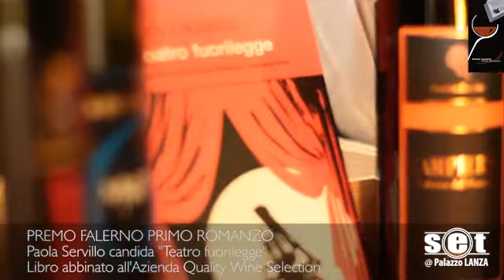Paola Servillo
PREMIO FALERNO PRIMO ROMANZO